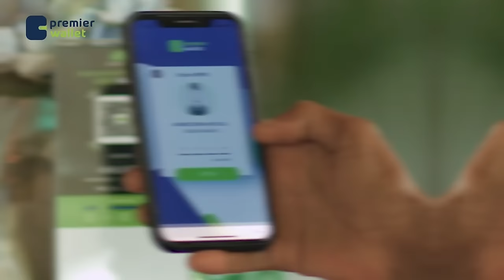"Markaan Qayba Dilka galnay ayaanu ogaanay inay dhab tahay inaanu Dilkayagu" Halgamaa Alfa. Q/5aad